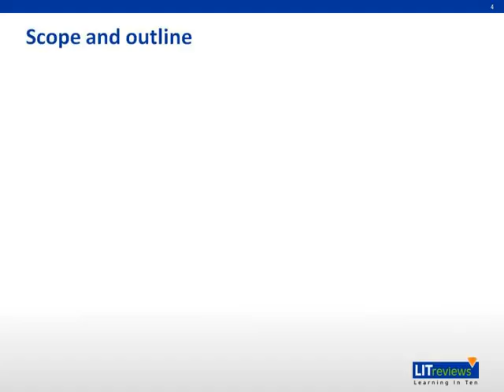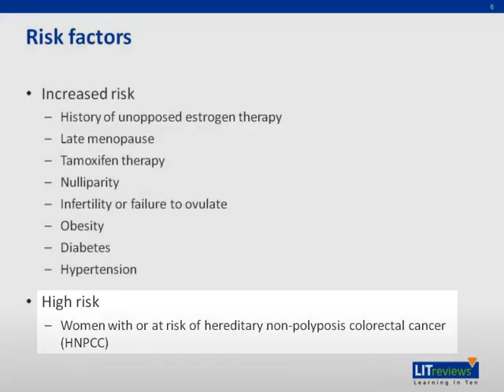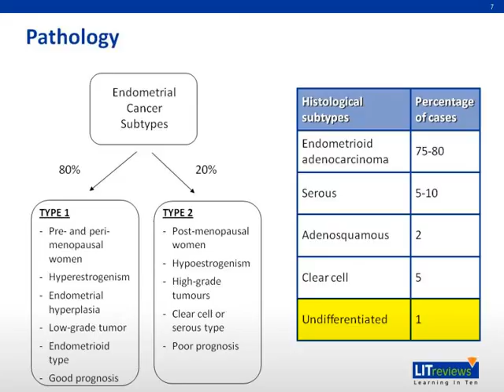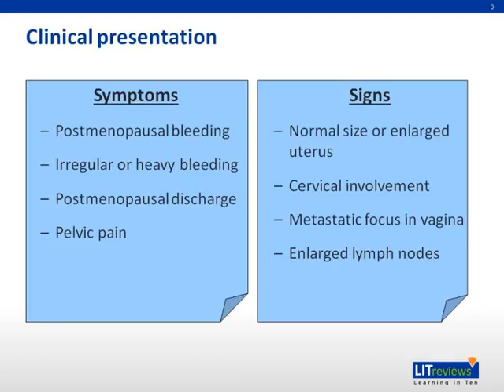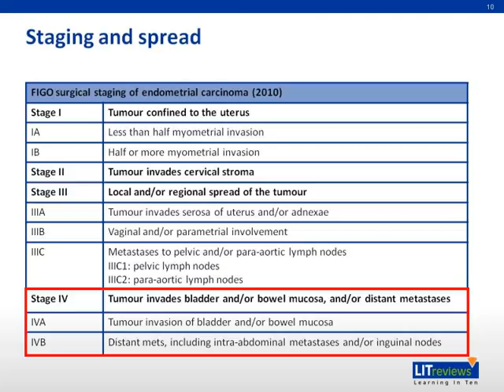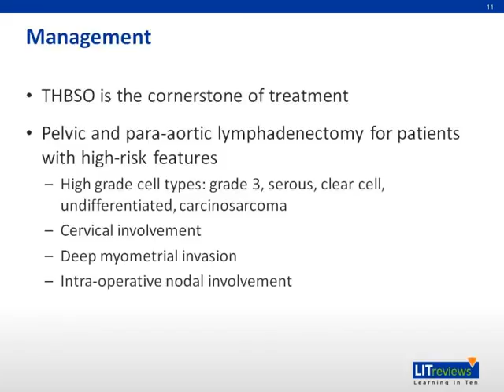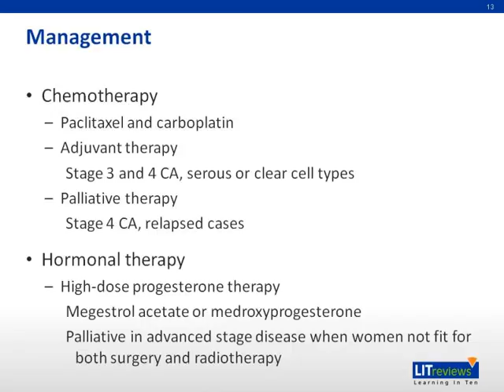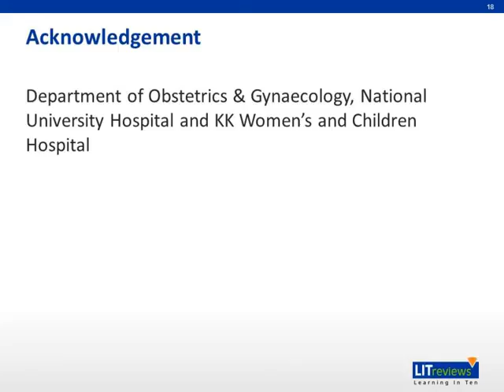Endometrical Cancer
This is a Learning in 10 voice annotated presentation (VAP) on Endometrical Cancer.

To learn more about Learning in 10 (LIT), please visit learningin10.com.

Learning in 10 (LIT) Reviews is a collection of 10-minute, user-friendly video lectures covering topics in the United States Medical Licensing Exam (USMLE) Step 2CK examination. LIT Reviews can be used by medical students to supplement their lecture materials. LIT Reviews have been created by world-class clinical faculty and each video undergoes a peer-review process to ensure accuracy of information.